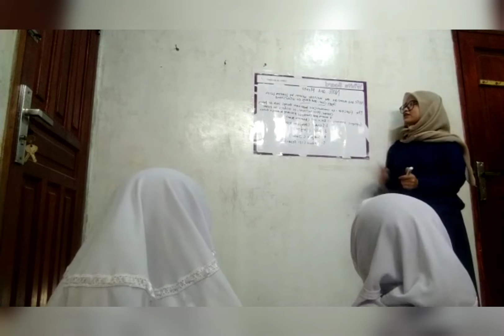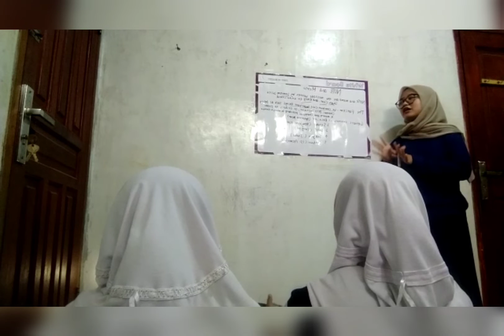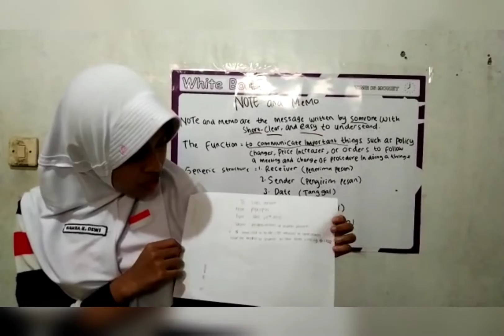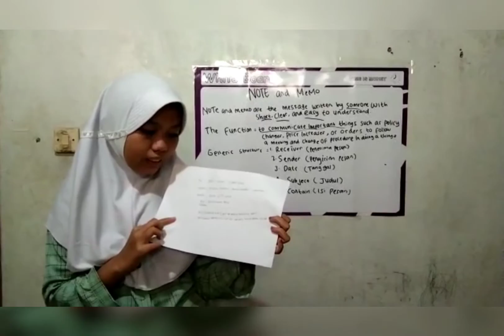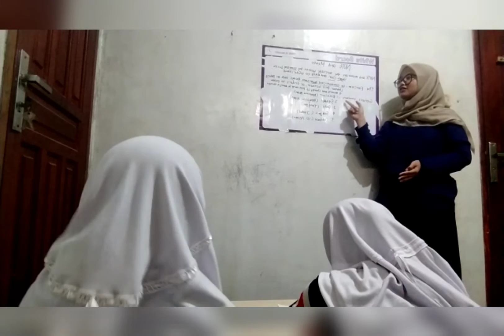Note and Memo | Writing Skill | SMA kelas 10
Hello everyone..
This is my video of microteaching for Final Test (Materi : Note and Memo/Writing skill/ SMA kelas 10)

Name : Mauliddiah Sopiana
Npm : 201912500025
Class : R. 6A
Task : Pembinaan Kompetensi Mengajar
lecturer : Risa Mufliharsih S.Pd., M.Pd

See you..